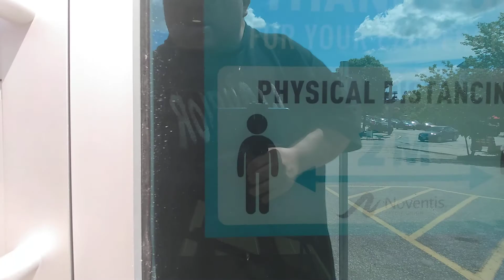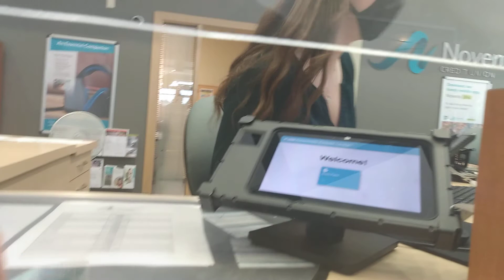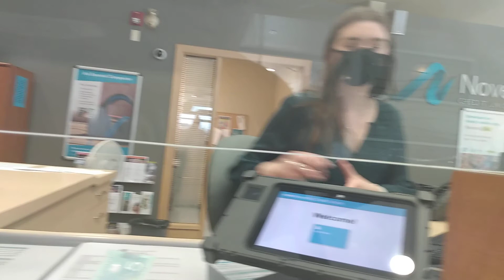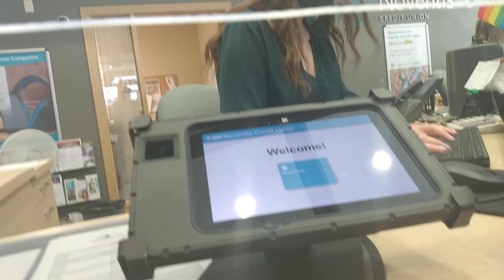gimli Manitoba Canada